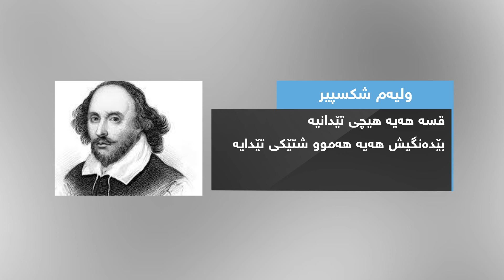وتەکان - بەشی 2